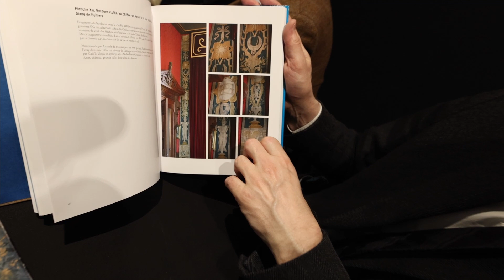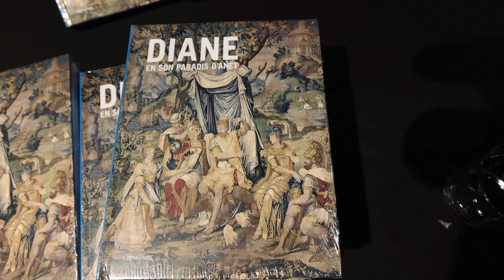Dominique Cordellier présente son livre Diane en son Paradis d'Anet au Prix Drouot.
Présentation et analyse par les meilleurs spécialistes des deux cycles de tapisseries et de vitraux réalisés pour Diane de Poitiers (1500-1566) au château d'Anet, chef d'œuvre de l'architecture de la Renaissance française.

Diane de Poitiers (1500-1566), veuve de Louis de Brézé et favorite du roi Henri II, fait bâtir avec l'appui d'un amant de vingt ans son cadet et le concours des artistes de Fontainebleau le château d'Anet, chef d'œuvre de l'architecture de la Renaissance française.
Mais c'est cette autre Diane, la chasseresse des Anciens, vive et farouche, dont la superbe figure coïncide si bien avec celle de la maîtresse des lieux, qui apparaît dans les deux principaux cycles narratifs du château : celui d'une célèbre tenture de tapisseries en onze pièces, et celui des vitraux en émail blanc qui occupaient les fenêtres du premier étage, notamment celles de l'appartement du roi.
Ce livre, qui conjugue et accorde les recherches de cinq historiens (de la littérature, du dessin, de la peinture et du vitrail), s'attache à ces deux ensembles, les reconstitue, en examine les sources et en évalue la portée. Il révèle le programme des tapisseries, sonde sa maîtrise des humanités, prend en compte sa date plus précoce qu'on ne le pensait – 1547 – et donne le nom de son auteur, le poète Jacques de Vintimille, habile précurseur de la Pléiade. L'ouvrage montre aussi qu'un peintre de l'école de Fontainebleau, Charles Carmoy, collaborateur de Primatice que Rabelais avait pris soin de mentionner dans son Pantagruel, dut en donner les dessins et les cartons.
L'examen de toutes ces œuvres signale que, dans les vitraux comme dans les tapisseries, l'histoire et le mythe prenaient place au cœur d'un dispositif chiffré, héraldique, emblématique et poétique qui permettait à Diane de Poitiers de revêtir, au bénéfice de son roi, la panoplie esthétique et symbolique de la déesse.